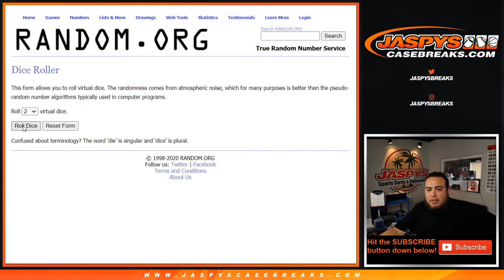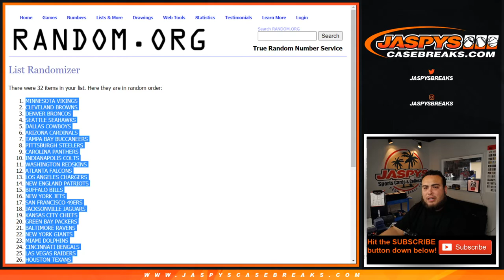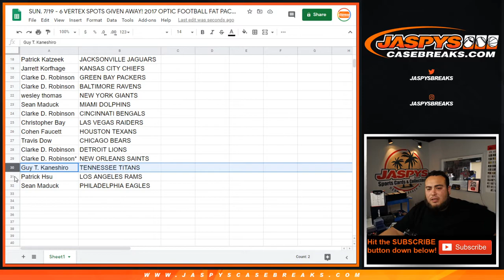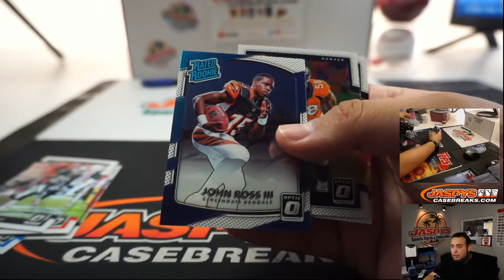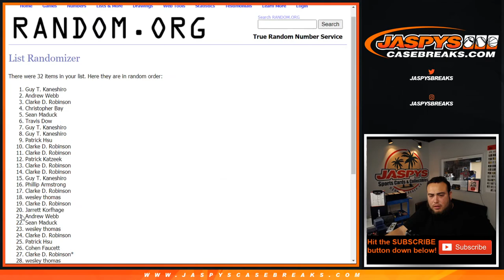SUN. 7/19 - 6 VERTEX SPOTS GIVEN AWAY! 2017 OPTIC FOOTBALL FAT PACK BREAK #36 *RT*